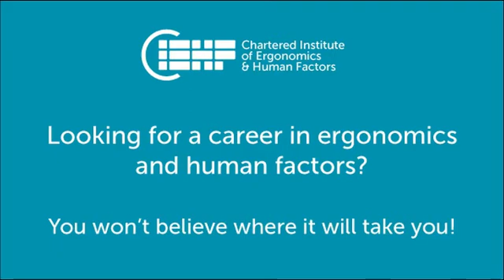Careers in ergonomics & human factors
CIEHF members talk about their work